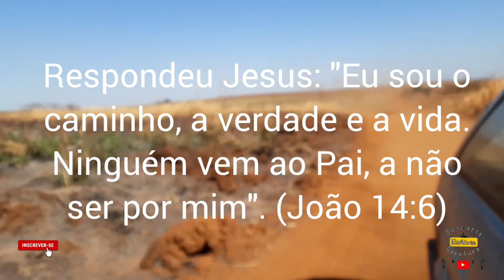Tratando dos bichos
Um dia no  rancho fazer um bate e volta